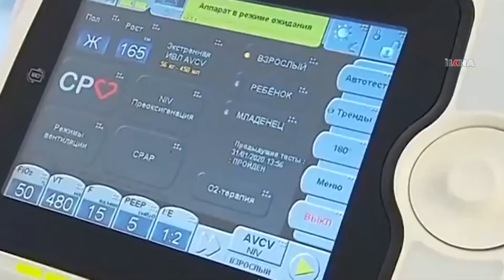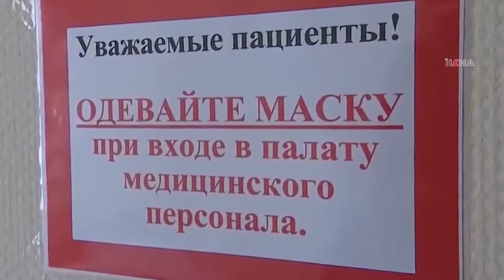روسيا تحتل المرتبة الثالثة في العالم في عدد حالات كوفيد 19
تفوقت روسيا على إنجلترا بعدد إجمالي بلغ 232 ألف و 243 حالة كوفيد 19 ووصلت إلى المركز الثالث في العالم

مشاهدينا الكرام ؛

مهمتنا: هي نقل الاخبار والمعلومات بمصداقية دون الانفصال عن الحقيقة والواقع ، حيث يتم نقل الأنباء التي تعبر عن الواقع إلى الناس بشكل سريع و بموضوعية ونستهدف من خلال ذلك ان نكون صوت المظلومين والمضطهدين في جميع انحاء العالم  وفي تركيا على وجه الخصوص .

رؤيتنا: هي الوصول الى جميع المناطق والاحياء السكينة في الدول الاسلامية وجميع دول العالم ، والعمل على تشكيل هيكلة تكنولوجية متطورة وفق التقنية الحديثة في الساحة الدولية ، والحصول على مصداقية وسمعة مقبولة في هذا المجال.

منذ تأسيسها في عام ٢٠٠٧ ، تنشر وكالة إيلكا للأنباء [İLKHA] الأخبار بست لغات مختلفة (التركية والإنجليزية والعربية والفارسية والكردية والسورانية) محليا ووطنيا وعالميا ، وتواصل بتقديم معلومات دقيقة وسريعة للجمهور منذ تأسيسها بأخباره المكتوبة والتصويرية والمرئية.

العربية

تركي

كردي

الإنجليزية

فارسي

سوراني